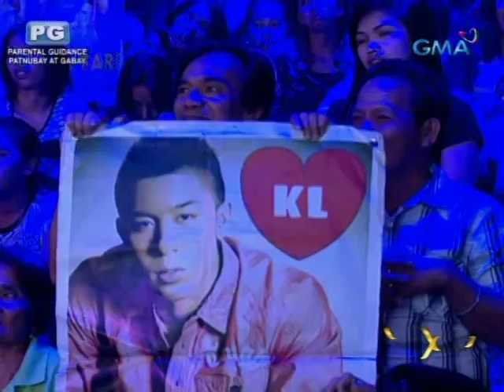Party Pilipinas: Triple birthday celebration sa Party Pilipinas!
Tatlong talented artists na sina Kris Lawrence, Francheska Farr at Mayton Eugenio ang masayang nag-celebrate ng kanilang birthday sa Party Pilipinas!